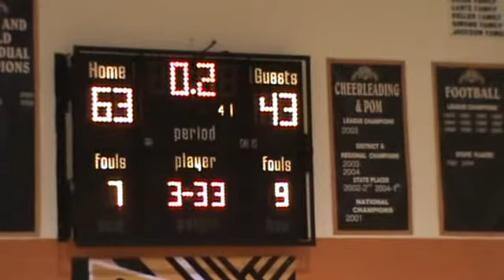CCHS (Boys) vs. Bennett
Last of 3 video highlights. narrated by "ex-spurts" Gary and Lloyd. use headphones on this one if you get a chance.